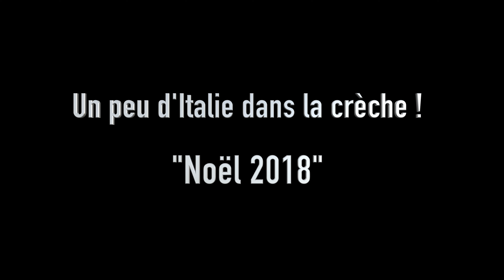Un peu d'Italie dans la crèche